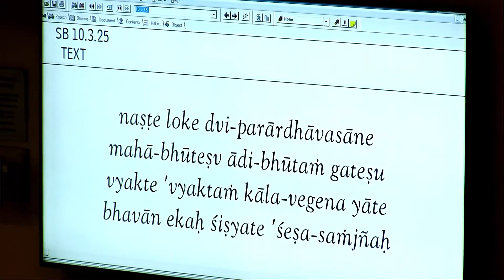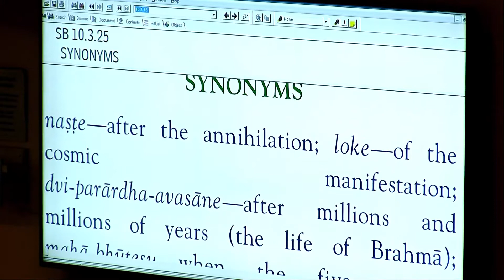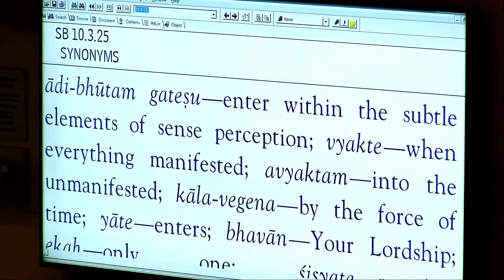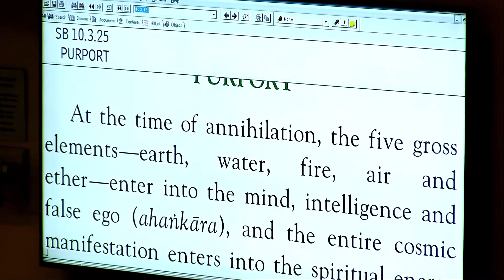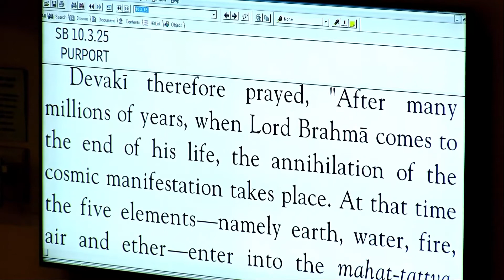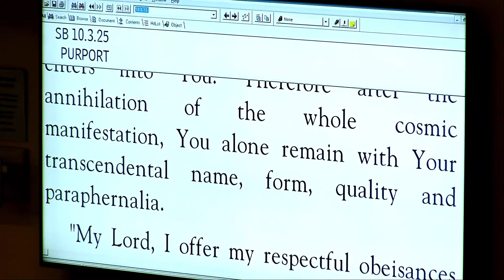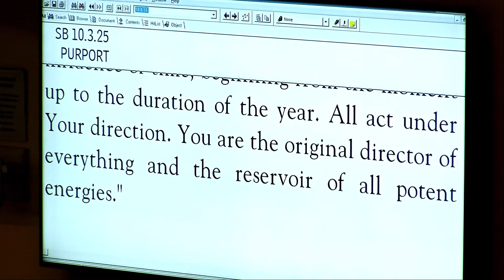Romapada Swami: SB 10.3.25 on 7-6-2016 in ISKCON Los Angeles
A lecture by HH Romapada Swami Maharaja on SB 10.3.25